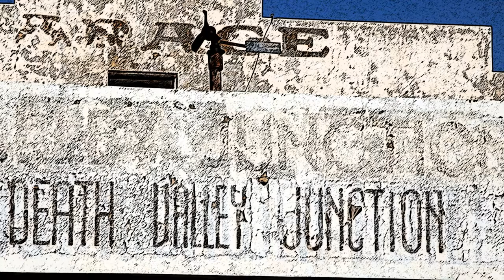Sample Portfolio - ProShow - Gordon Wood